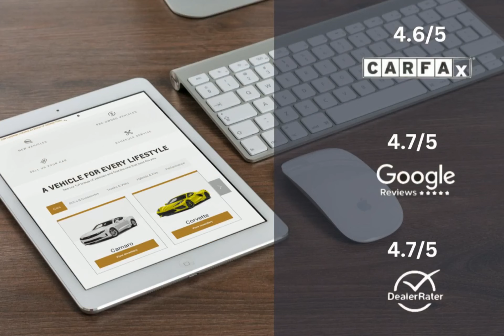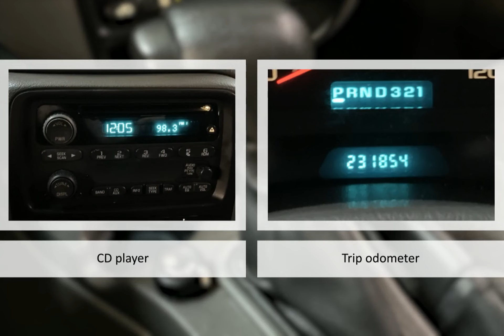2004 Chevrolet TrailBlazer EXT LS Lexington Georgetown Nicholasville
2004 Chevrolet TrailBlazer EXT LS  Dan Cummins of Georgetown is proudly serving our friends and neighbors in Lexington, Georgetown, and Nicholasville.